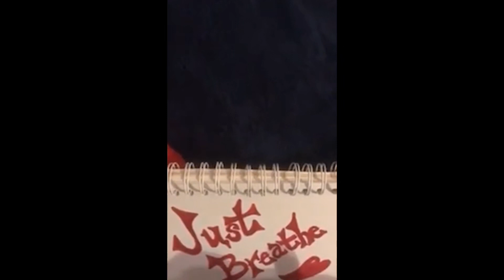4.14 Morning Announcements